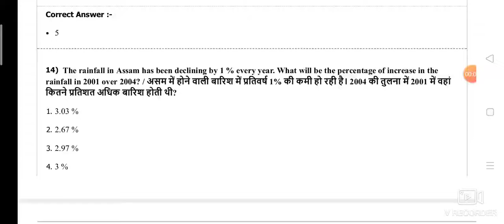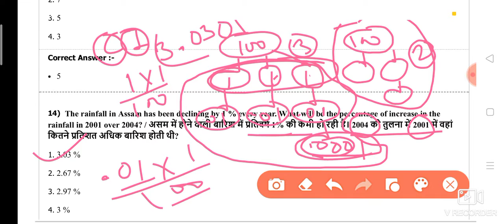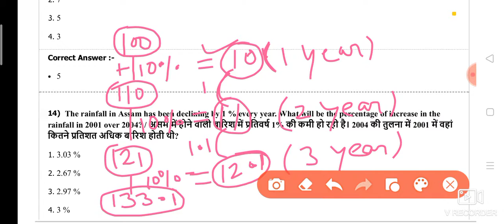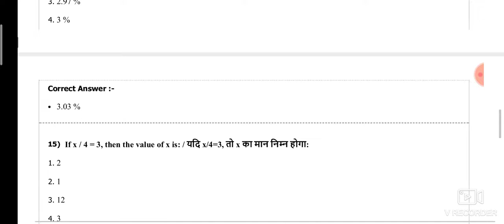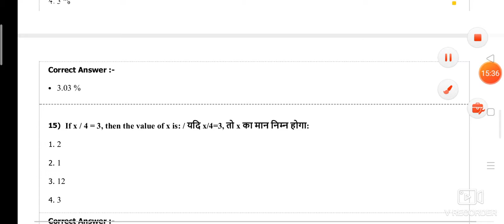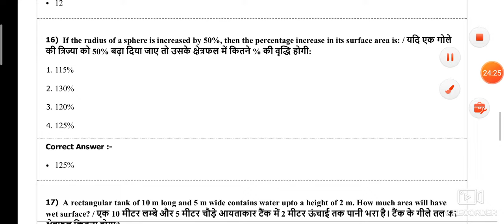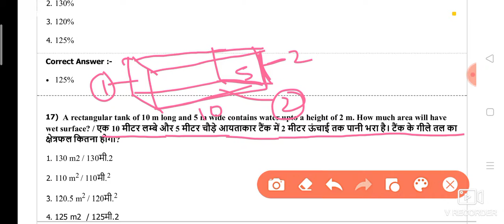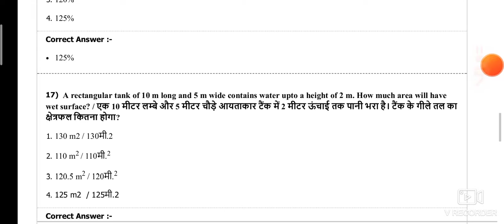Police shift 2#math solution part 2/9एक अलग approach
SSC police railway and others